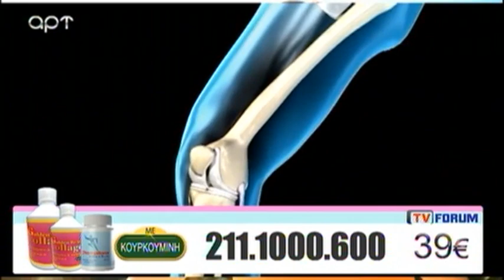ΣΤΗ ΦΟΡΑ 9 6 22 Α ΜΕΡΟΣ